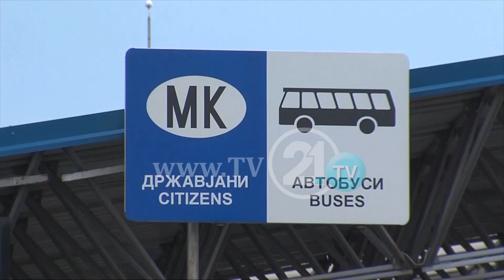Три дражвјанки не можат да се вратат од Mалта